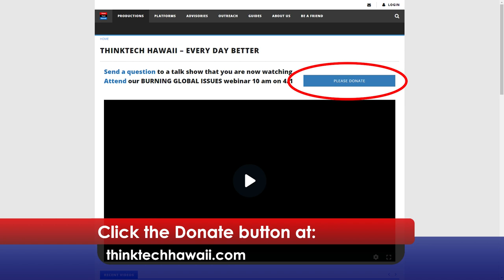2022 Spring Fund Drive Wendy Loh